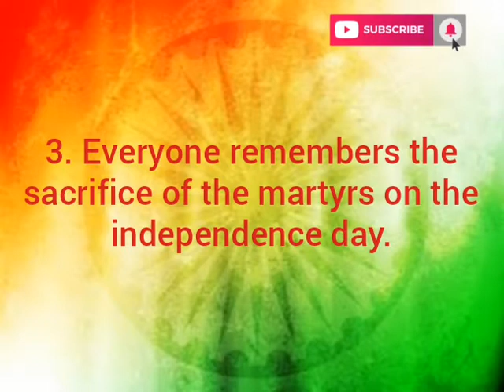Essay on The Independence Day || class1-8 ||school children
I hope you find this video helpful and informative and if u try these activity sheets then please share your feedback in the comment section below.